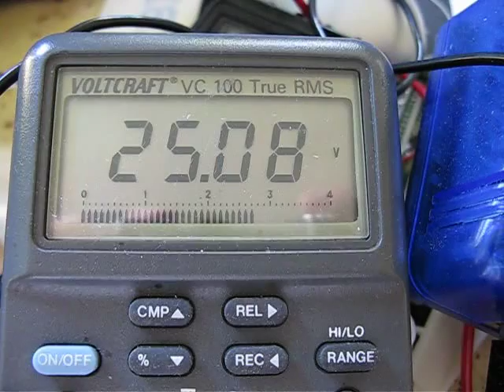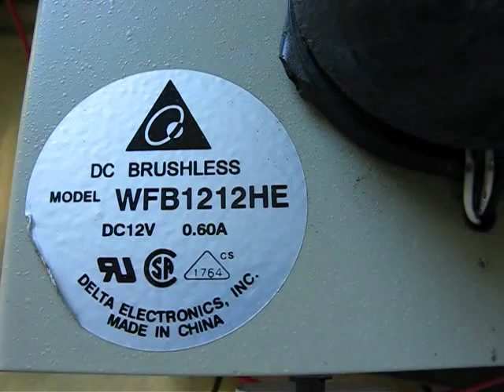Bedini Input / Output Bulb Test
Simple Bedini Overunity Test ?
Input-Voltage: 25.5-26 V
Input- and Output amperage?? Shit on it, see the bulbs ;-)

Bedini-Input (+): Smaller bulb, smaller wire
Bedini-Output: Bigger bulb with even thicker wire !

At some point of adjusting the potentiometer the output-oulb begins to burn and input-bulb is not visible!

Used fan without impellers: WFB1212HE (I have some more of this great old fans ;-)
No extra windings.